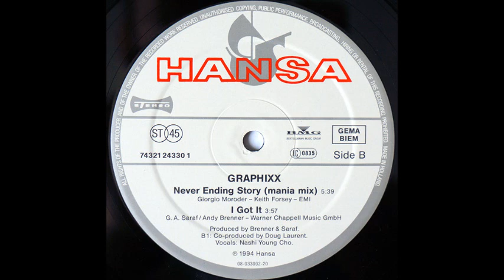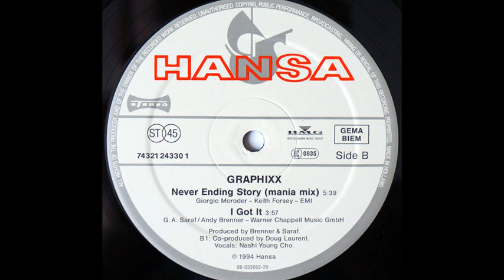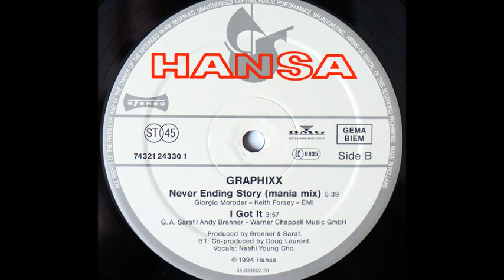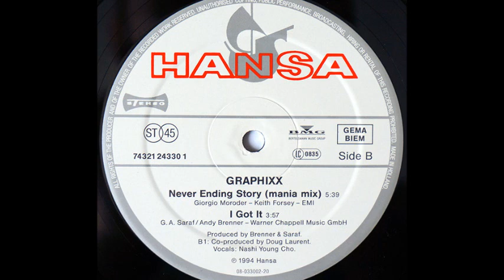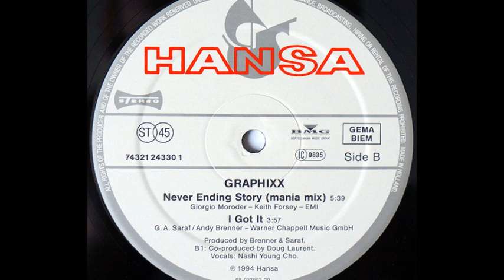Graphixx - Never Ending Story (Mania-Mix) (B1)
Graphixx ‎- Never Ending Story
Sello:Hansa
Formato:Vinyl
País:Germany
Publicado:1994
Género:Electronic
Estilo:Euro House, Hard Trance
Producer - Brenner & Saraf
Written By Giorgio Moroder, Keith Forsey